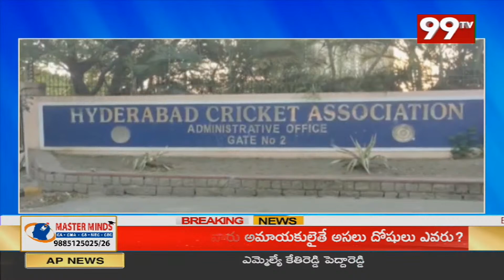నెరవేరిన కళ..! కేసీఆర్ వల్లే సాధ్యమైంది | Minister Harish Rao Speech | 99TV Telugu